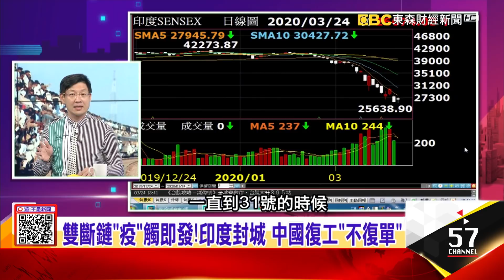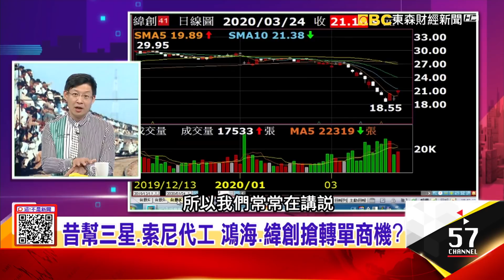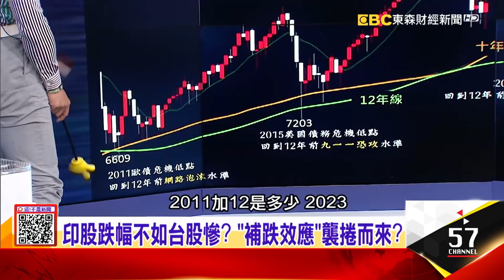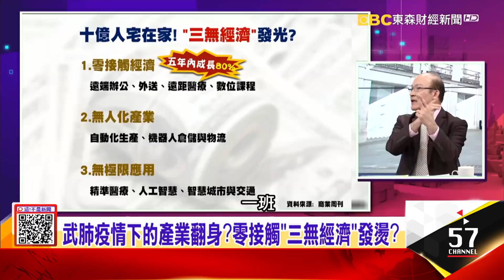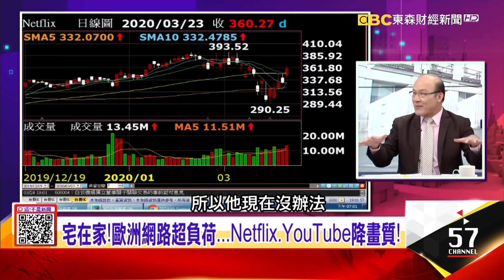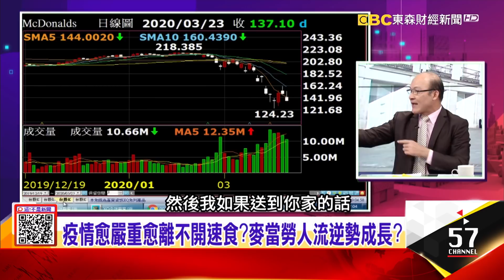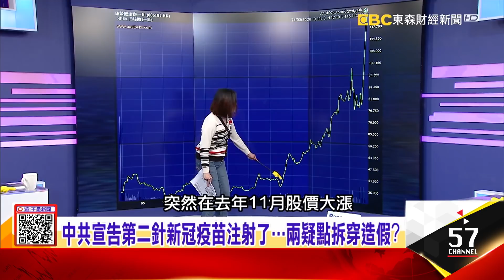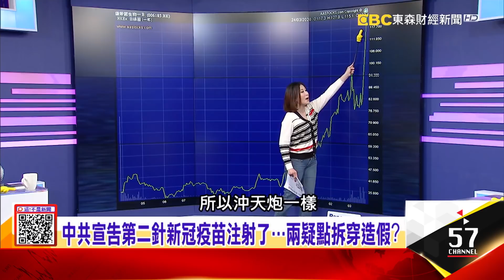紅二代轉貼「倒習文」 籲政治局緊急開會撤換習！香港做生意遭中共封殺？富豪陳平背後勢力曝光！湖北連5天「清零」破功！新增78例確診「4例是本土」 -【這！不是新聞】20200324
1、印度宣布多地封城 數億人逃難防疫「人肉列車」
「中國鞋都」復工沒訂單！太陽神鞋業緊急「休假裁員」 買氣淡？！限購令一周解除 蘋果官網iPhone「無限量」

2、騰訊推國際版「線上會議」 爭Zoom、微軟、谷歌生意？
南韓「N號房事件」延燒 社群軟體Telegram再翻紅？！ 宅在家！歐洲網路超負荷 Netflix、YouTube降畫質！

3、空前危機！紅二代造反醞釀政變？習急調之江新軍護「位」！？
中共宣告第二針新冠疫苗注射了 兩疑點拆穿造假？劉真「回不來」早預知？法會不祥徵兆…辛龍忍痛放手？